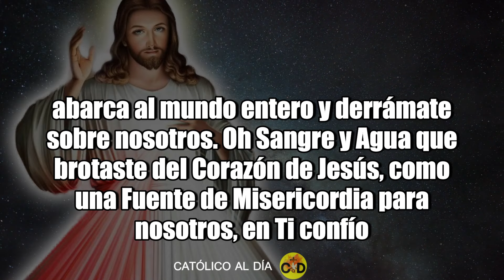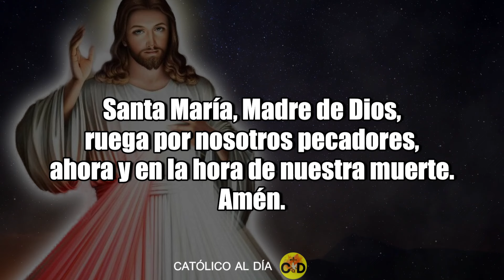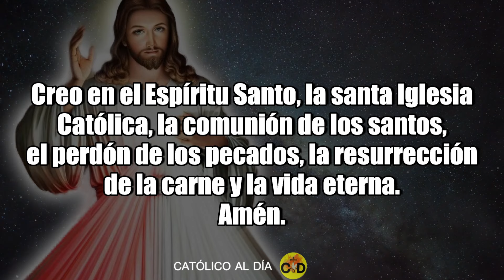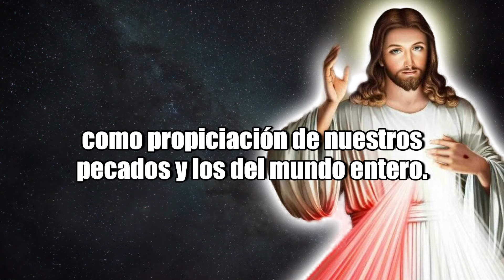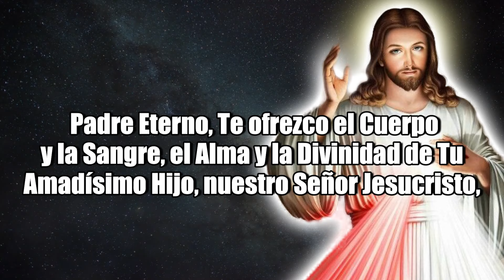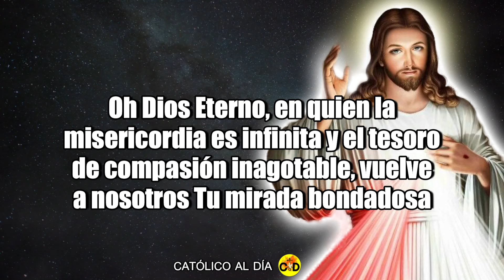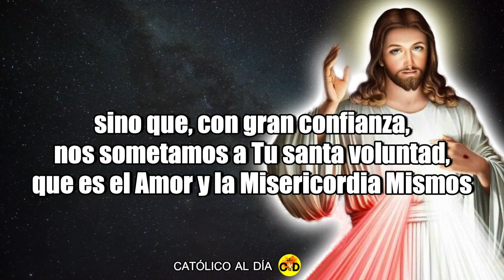Coronilla a la Divina Misericordia de Hoy. Sábado 27 de Enero 2024 - Misericordia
En nuestro canal puedes encontrar todos los días oraciones para la vida diaria.

CORONILLA a la DIVINA MISERICORDIA DE HOY 27 de ENERO DE 2024 🕊️ Santo Rosario de hoy 💖 - Oraciones Católicas

"Alienta a las personas a decir la Coronilla que te he dado...
Quien la recite recibirá gran misericordia a la hora de la muerte.
Los sacerdotes la recomendarán a los pecadores como su último refugio de salvación.
Aún si el pecador mas empedernido hubiese recitado esta Coronilla al menos una vez,
 recibirá la gracia de Mi infinita Misericordia.
Deseo conceder gracias inimaginables a aquellos que confían en Mi Misericordia."
Jesús le dijo que a quien rezase esta coronilla, la misericordia le protegería en la vida y se le otorgaría inmensas gracias; y que fuera recomendada como última tabla de salvación.